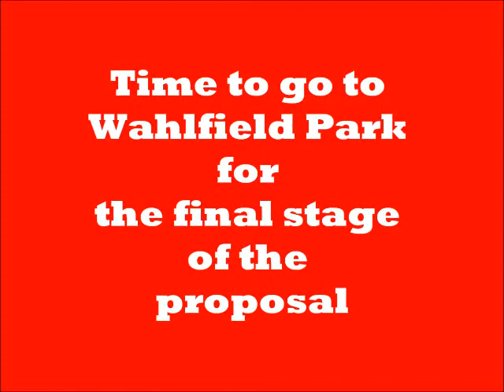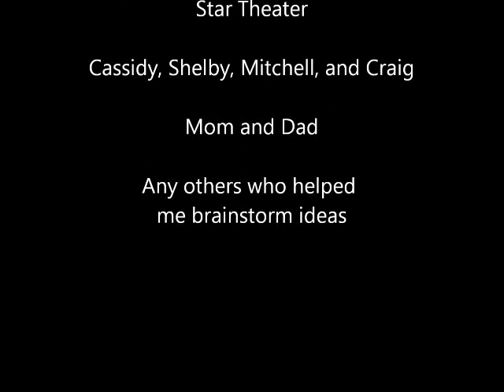Creative Picture Scavenger Hunt Proposal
My picture scavenger hunt proposal to my wife.